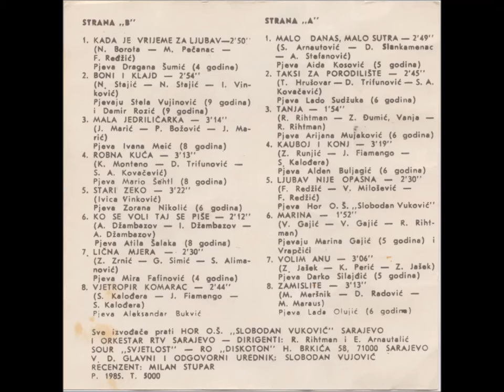Kada je vrijeme za ljubav - Mali šlager '85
(N.Borota - M.Pečanac - F.Redžić). Peva Dragana Šumić.
HOR O.Š "SLOBODAN VUKOVIĆ" SARAJEVO I ORKESTAR RTV SARAJEVO - DIRIGENTI: R.Rihtman i E.Arnautalić. SOUR "SVJETLOST" - RO "DISKOTON" P. 1985